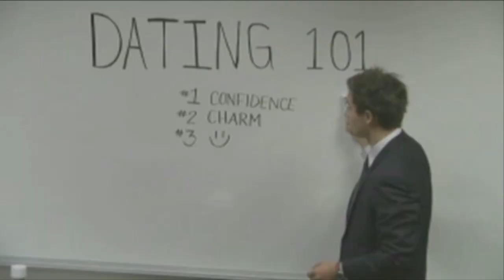Marquette LIVE 02/21/13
Directed by Elle Gehringer
Produced by Kevin Ellis